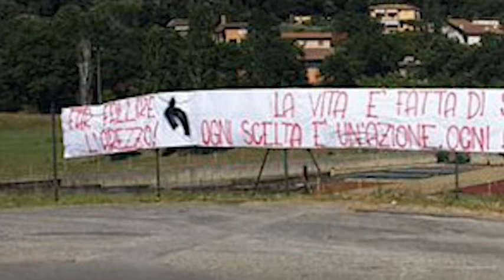Orgoglio Amaranto: "preoccupati per il futuro dell'Arezzo. Striscione non può essere causa di tutto"